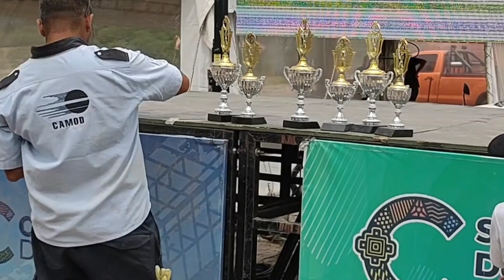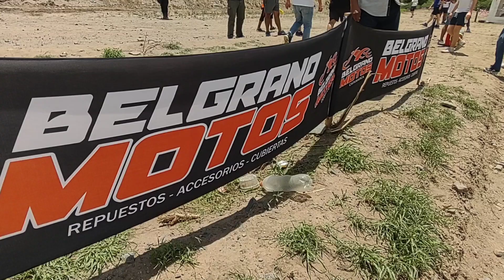El MOTOCROSS DEL NOA cerró el año en Catamarca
El 27° Campeonato del NOA de Motocross tuvo su fiesta de coronación en el circuito Campanas del Rosario, en Fray Mamerto Esquiú.